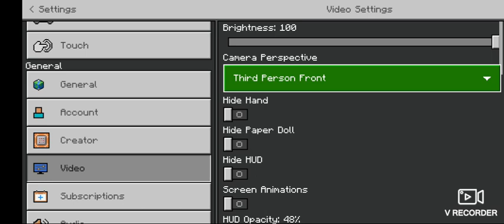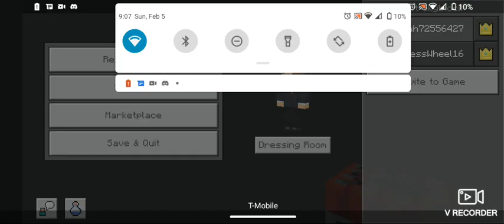Very legit Skyblock with Tails